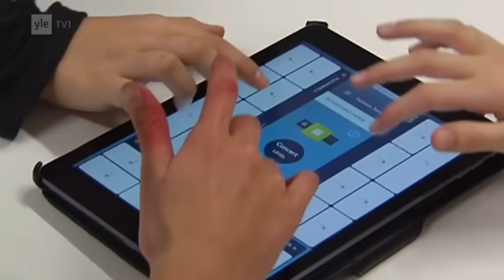Yle-Uutiset-BlockPiano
BlockPiano Ylen Uutisissa